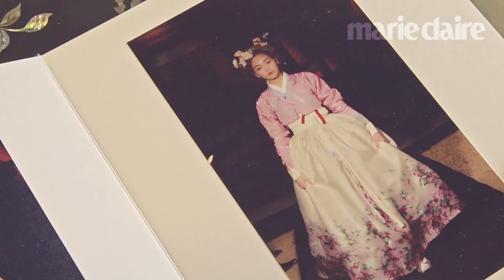김영진 한복 디자이너의 아름다움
미스터 션샤인의 주인공 고애신의 단아한 자태를 완성한 의상을 탄생시킨 김영진 한복 디자이너와 가온 소사이어티 조희경 대표가 한남동 차이킴 아틀리에에서 만났어요. 드라마와 영화, 오페라 등 다방면에서 활동하며 한복의 매력을 알리고, 최근 온양민속박물관 개관 40주년을 기념해 꼭두각시놀음에서 영감을 얻은 패션쇼를 선보인 김영진 디자이너. 전통과 현대, 한국과 세계 사이에서 그가 지향하는 아름다움을 영상으로 확인하세요.